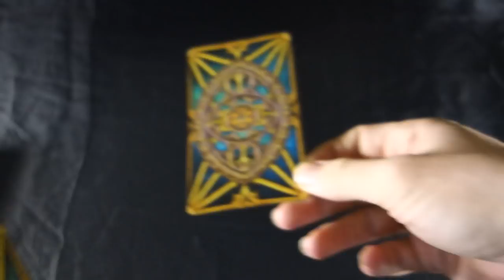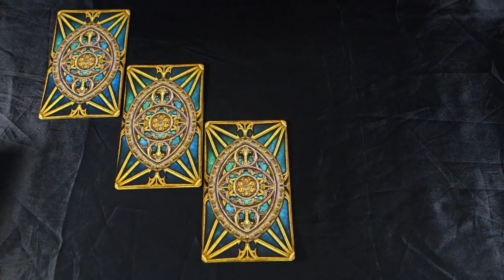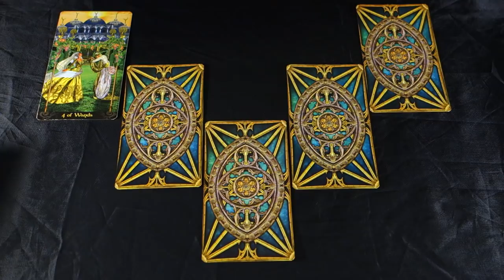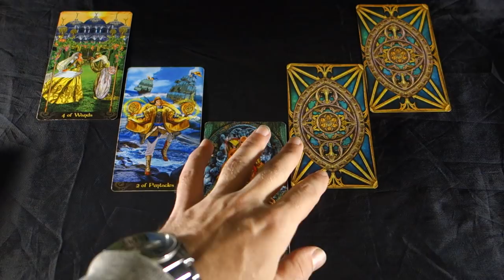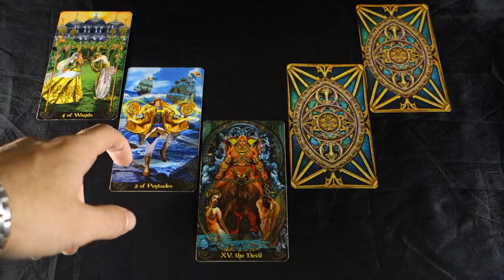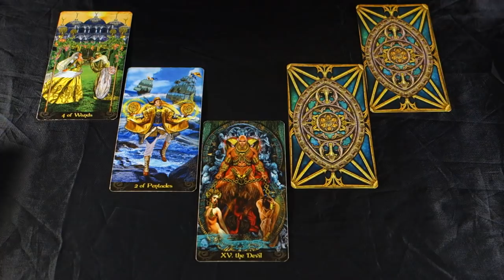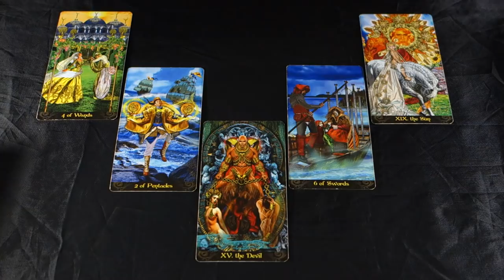GEMINI! HEAVY RISKS - Gemini November 2018 Tarot Reading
GEMINI! HEAVY RISKS - Gemini November 2018 Tarot Reading Get your EXTENDED LOVE AND CAREER 8 card reading here for Gemini: